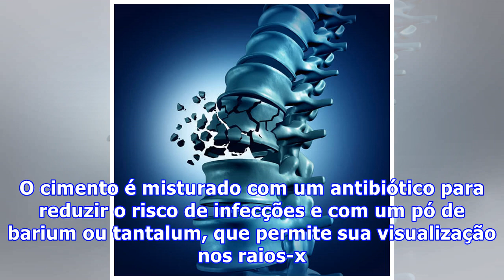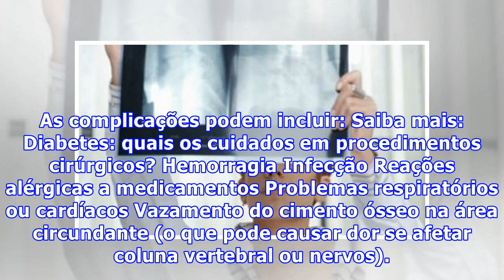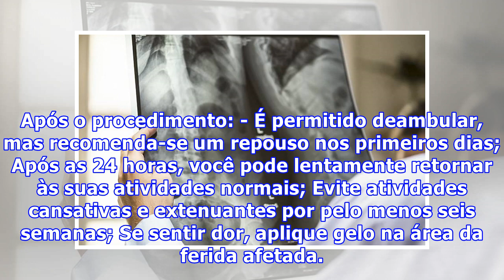Vertebroplastia: cirurgia para fraturas da osteoporose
A vertebroplastia é um procedimento minimamente invasivo para tratar fraturas na coluna vertebral, melhorando a dor e a capacidade funcional desses pacientes. Ele é feito injetando cimento acrílico (polimetilmetacrilato, ou PMMA) no interior da vértebra. NÃO PARE AGORA... TEM MAIS DEPOIS DA PUBLICID...